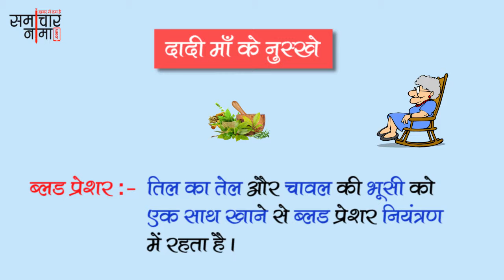दादी माँ के देसी घरेलू नुस्खे | Dadi Maa ke Gharelu Nuskhe - 546 | समाचारनामा